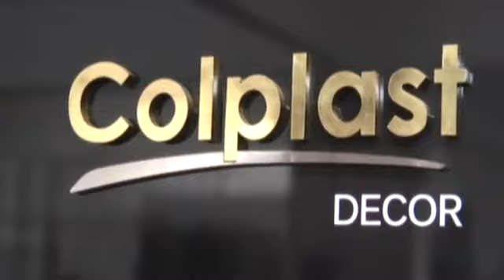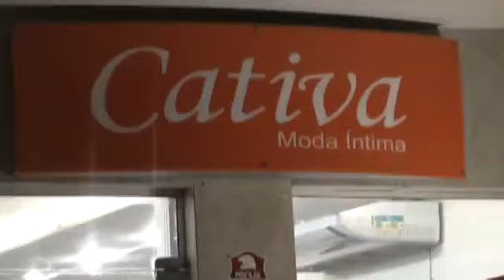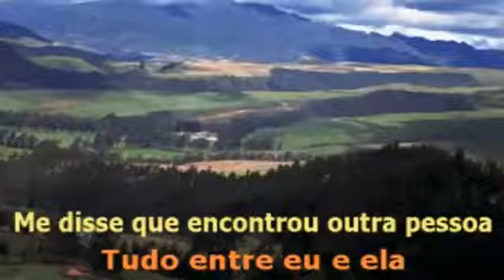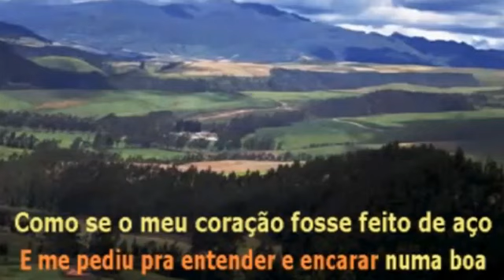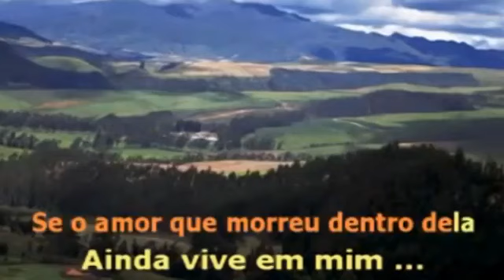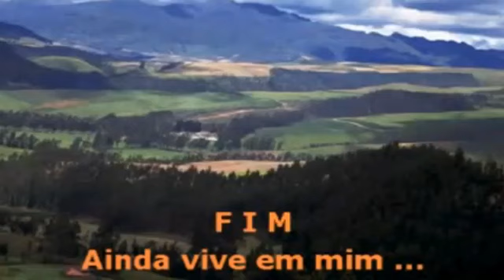Programa Batida Sertaneja com chuchu convidados Maurinho e Renato